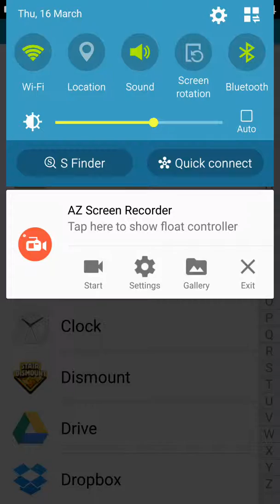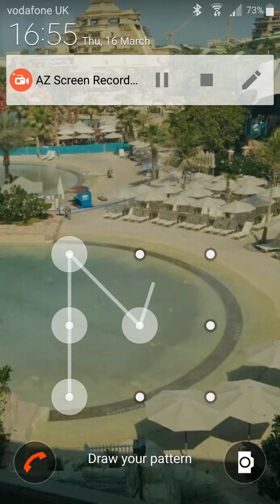Fun pixel gun 3D ;)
Of course it's fun and is like minecraft and call of duty